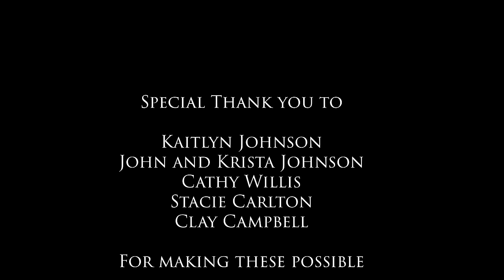Hotel California - The Eagles (Acoustic Guitar) - John Henry Johnson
There is a wonderful unplugged version of this song that the Eagles play live with bongos and nylon string guitars that I have now arranged for fingerstyle guitar. Shot at the beautiful Mckinney Falls in Austin, Tx.

Videography by Federico Alotto